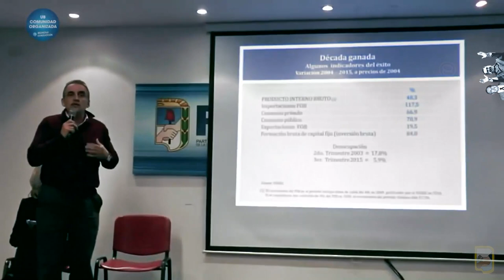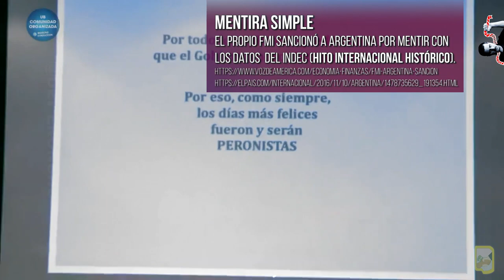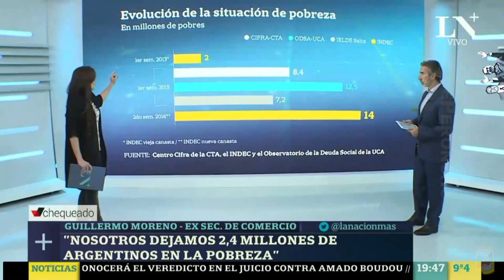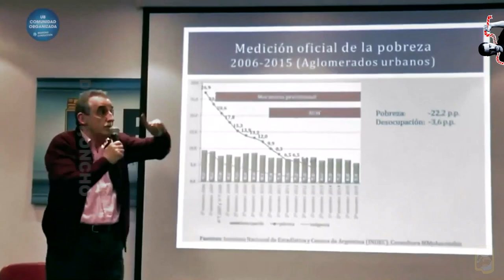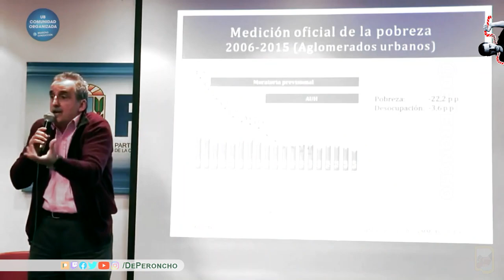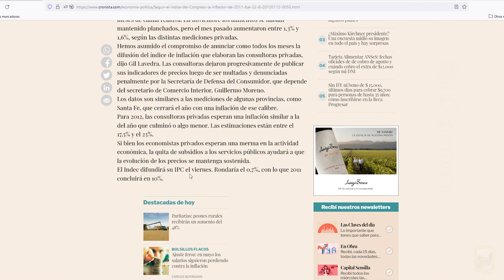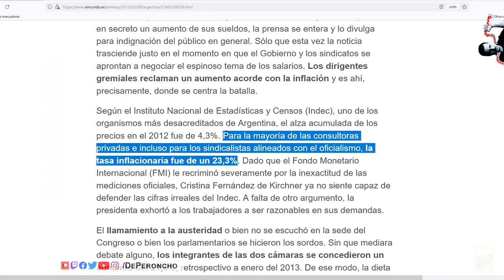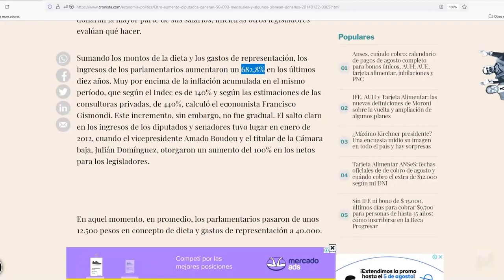¿Quién es?: Guillermo Moreno #1 (con breve análisis)